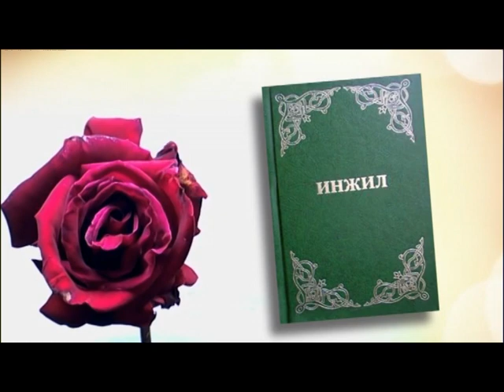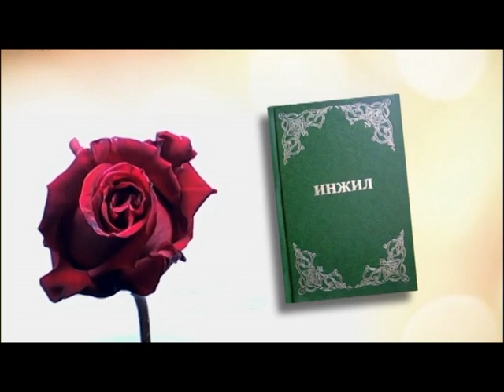Olov bilan sinalgan imon II тирик созлар | Botir Nuroğli | Özbekcha vaz |Tirik Sözlar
Jannatga olib boradigan yol

Jannatga tushish

Abadiy hayot İso Masihdadur

Sizlarga chinini aytayin: agar bugʻdoyning doni yerga tushib oʻlmasa, u bir donligicha qoladi. Agarda oʻlsa, koʻp hosil beradi.
Yuhanno 12:24